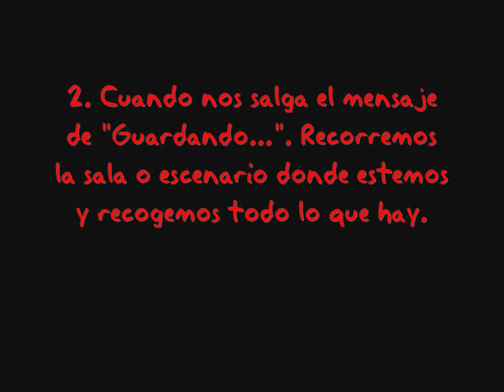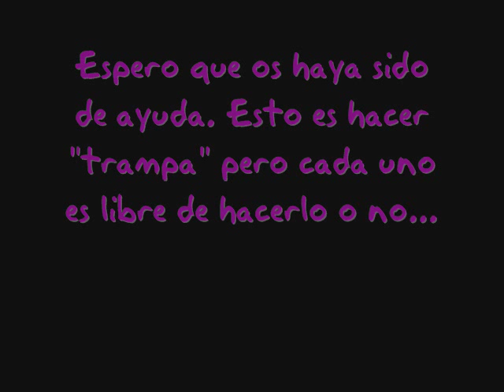Resident Evil 5 Truco para tener más munición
Este es un pequeño "truco" que nos permitirá tener más munición, vida, dinero, etc...